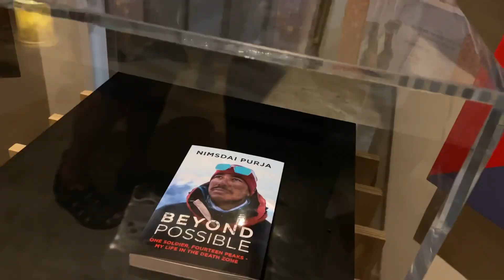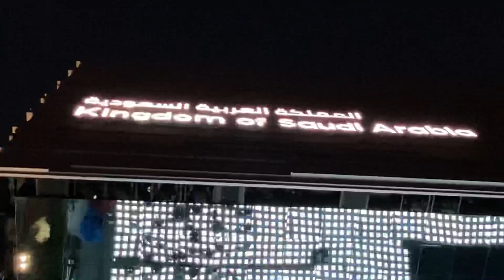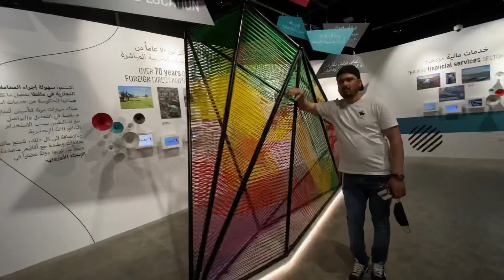DUBAI EXPO 2020 in 2022 || NEPALI VLOG